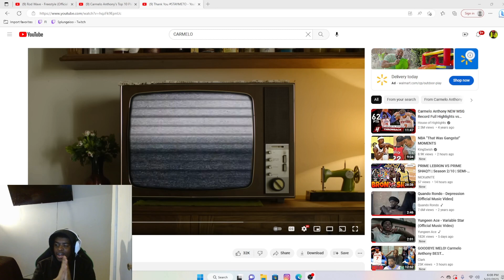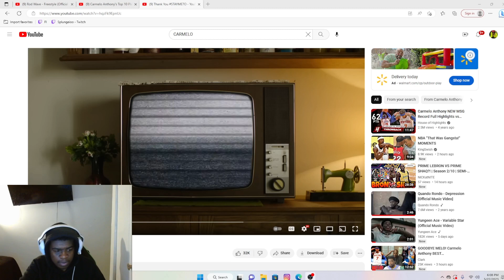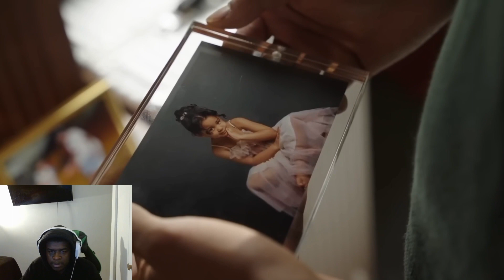GOODBYE MELO #7 & #15 OUT!!! MELO TOP PLAYS/MOMENTS OF HIS CAREER (REACTION)